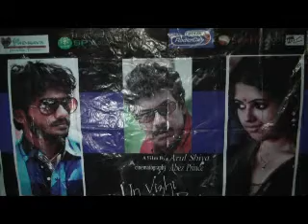Arul Shiva Talk's about Un Vizhi Ven Pani Short Film